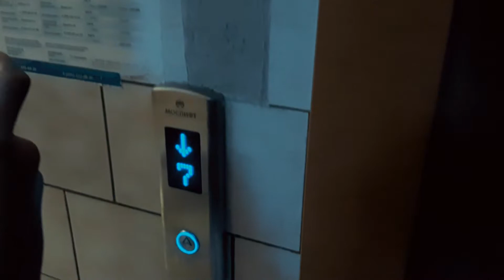Электрический лифт V=1 м/с, гр/п 400 кг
АДРЕС: Улица Пестеля дом 4, 1-й подъезд

____[Сведение]____
МАРКА: КМЗ
ГОД: 1975 г. в.
НЫНЯЯ: Мослифт
ГОД: 2020 г. в.
ДВИГАТЕЛЬ: Sigro
УСТАНОВЛЕН: 1975 г. в. ЗАМЕНЁН: 2020 г. в.
ТИП ЛИФТА: Пассажирский
ВМЕСТИМОСТЬ: 5 человек
ВЫЗЫВНИК: Vega
КОЛИЧЕСТВО ЭТАЖЕЙ: 9 этажей
ГОД ПОСТРОЙКИ: 1975 г. в.
СЕРИЯ ДОМА: II-49
Если вам не жалко скинуть деньги на развитие моего канала, вот кошельки:
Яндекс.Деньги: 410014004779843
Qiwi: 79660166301